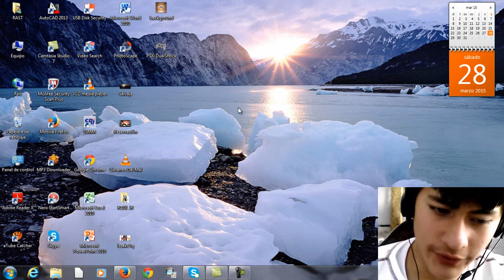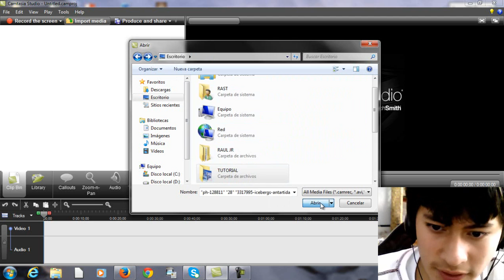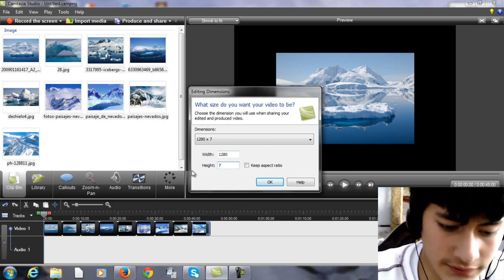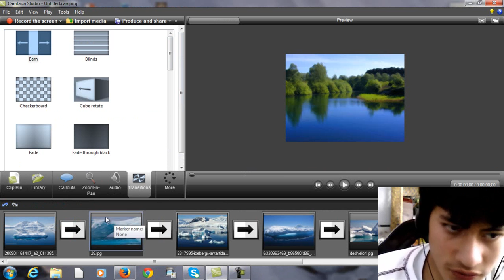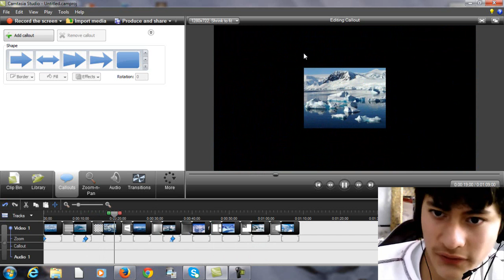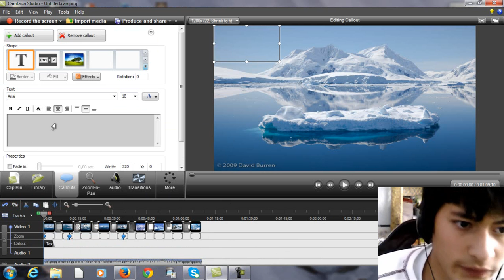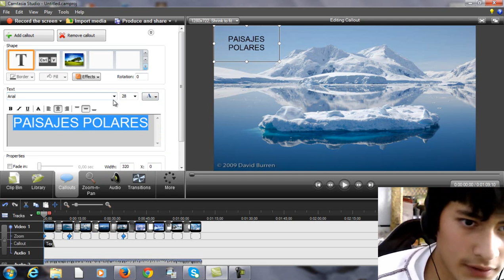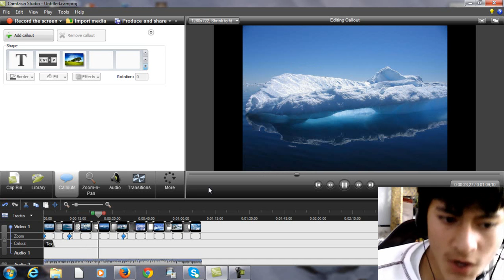COMO CREAR UNA PRESENTACION CON IMAGENES ll CAMTASIA STUDIO 7